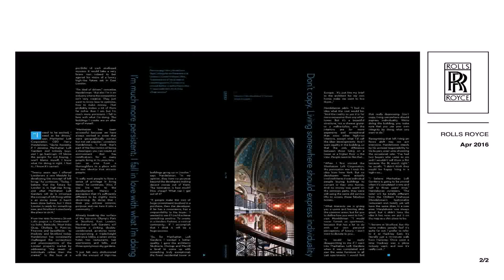Loft By Design Marylebone High Street (see description)